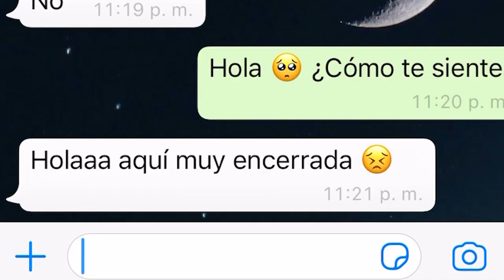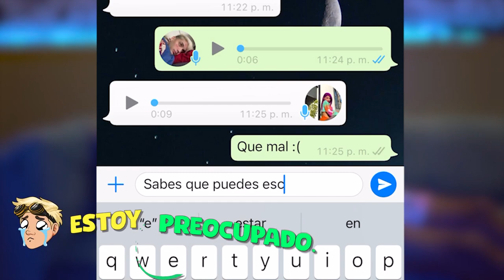VISITO A MI VECINA Y LE PREGUNTO SI QUIERE SER MI NOVIA POR 24 HORAS